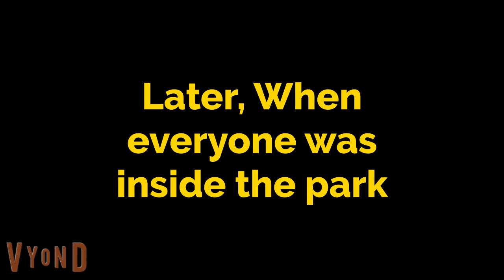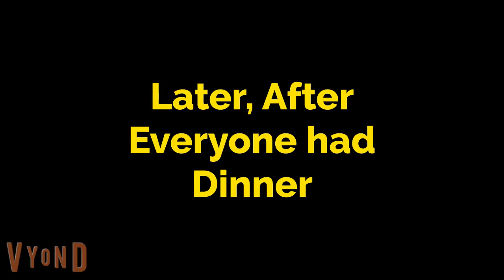Warner Bros. Movie World Day 1